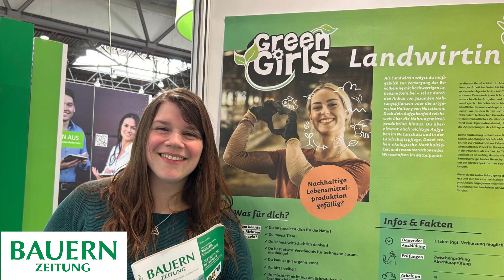Annemarie Paulsen im Interview | agra 2024 in Leipzig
Auf der agra 2024 treffen wir Annemarie Paulsen, die die Green Girls besucht hat. Unsere Redakteurin für Dorf und Familie Bärbel Arlt führt ein Interview mit der Agrarinfluencerin.